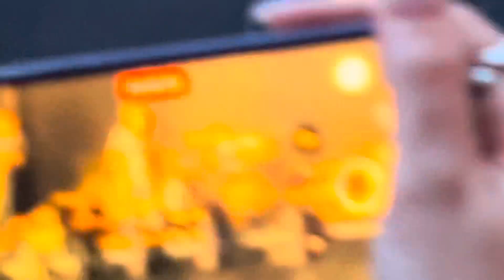Blur at Wembley Stadium, night 2, Song 2, July 9th, 2023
Blur- Song 2- Woohoo